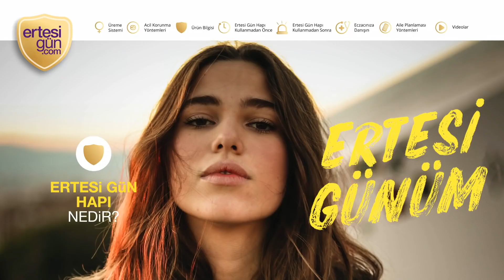Ertesi Günüm - ERTESİGÜN.COM Reklamı 💘